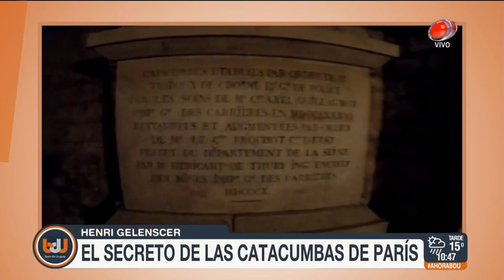Buen día Uruguay - El secreto de las Catacumbas de París 18 de Julio de 2018